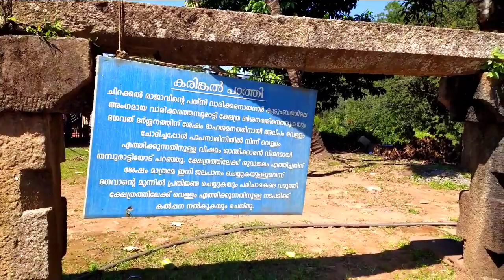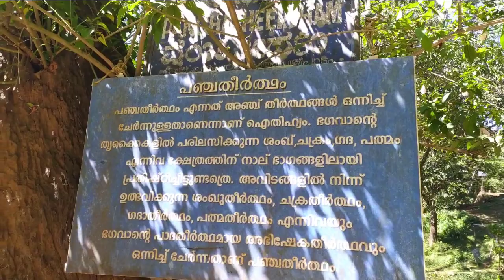wayanadthirunelli.വയനാട് തിരുനെല്ലി റൈഡ് two DOMINAR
watching my video  share friends (like. share. comments.)